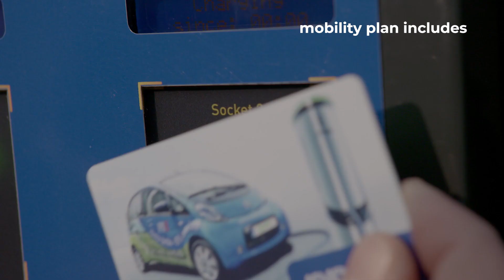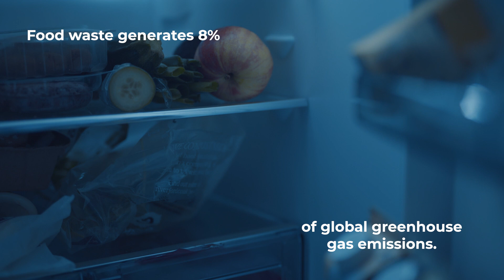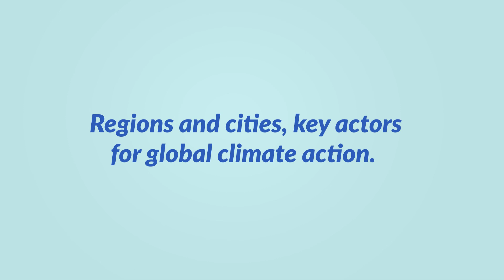Let's act for our planet – Regions&Cities stories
As carbon pollution heats the planet, scientists are warning that the Earth's climate may soon reach tipping points, after which changes cannot be reversed. We have to act now, if we want to have any hope of stopping the climate crisis. Every action helps, no matter where it happens: greening industrial production, mobility, agriculture or energy production, tackling air, soil and water pollution, reducing waste and consuming sustainably.
To protect people and our planet, action starts at the local level.

Watch these stories from Prague (Czech Republic), Umeå (Sweden), Dublin (Ireland), Flanders (Belgium), Veneto (Italy), and Västra Götaland (Sweden).